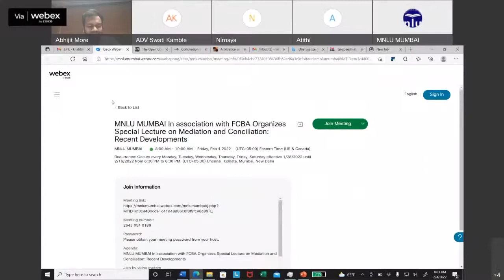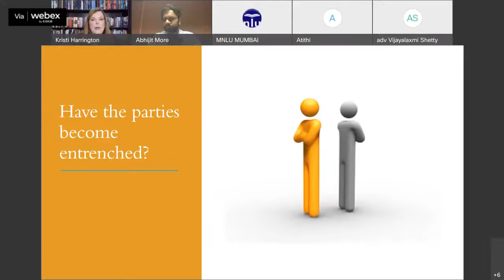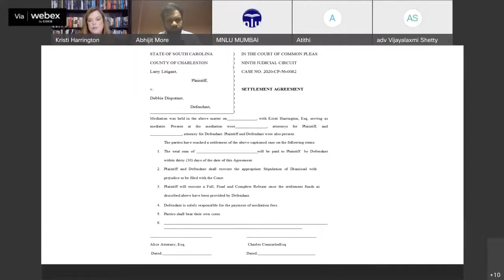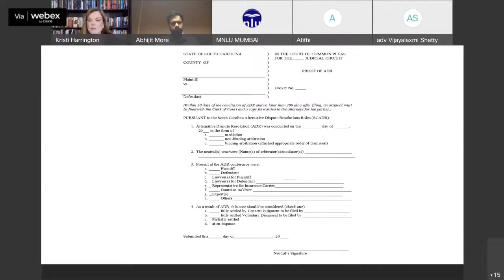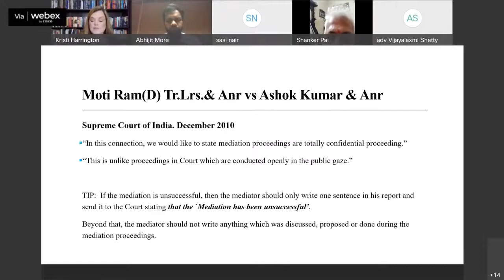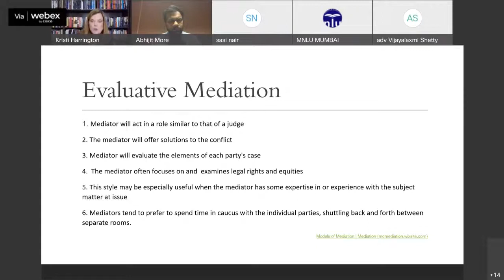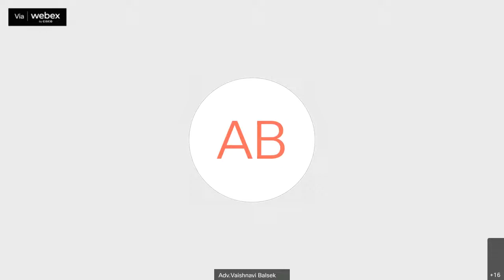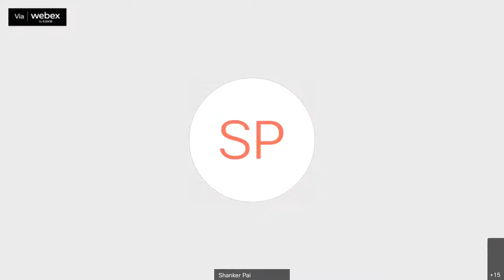MNLU MUMBAI Organizes Special Lecture on Mediation and Conciliation Recent Developments III